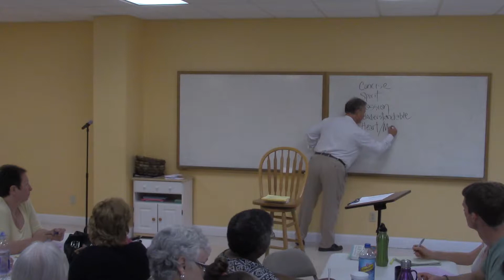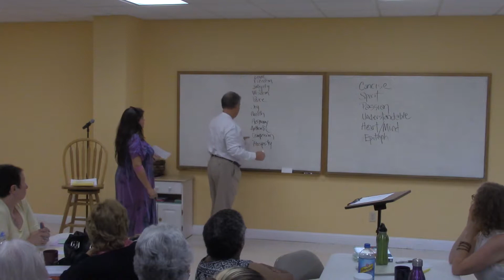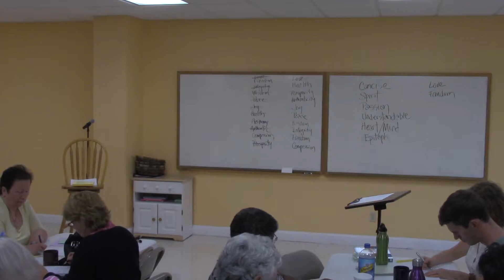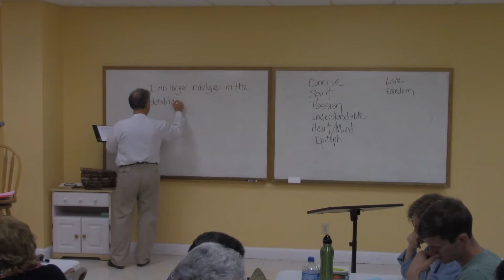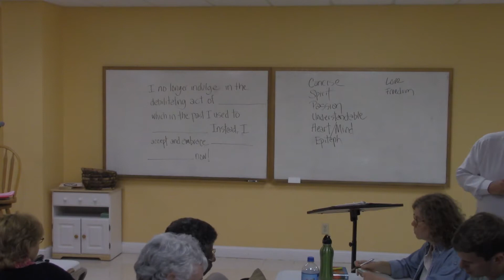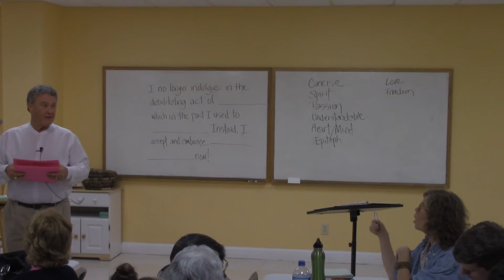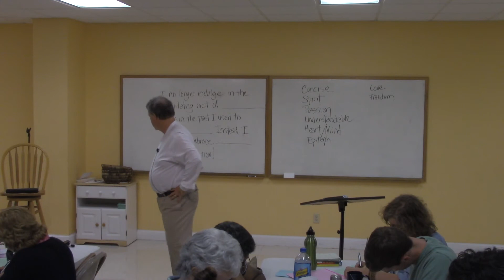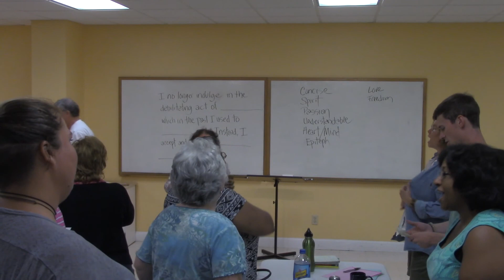Summer Prosperity Class #3 8/1/2016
Create a life filled with money, happiness and health.
Participate in our Increased Income Program.
A Happy Pocket Full of Money by David Gikandi.